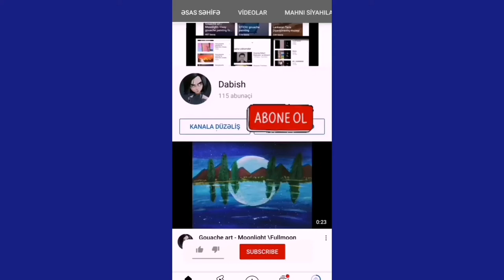Gouache Art Painting / Windmill /Landscape /Painting Tutorial /Easy Gouache Painting for beginners